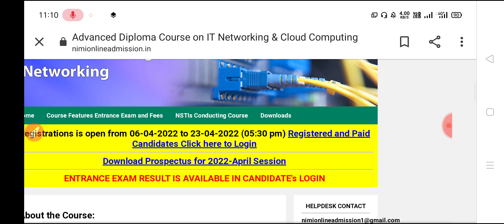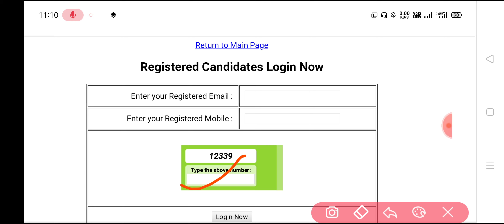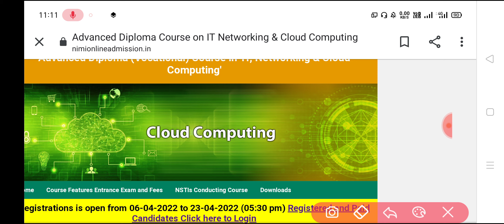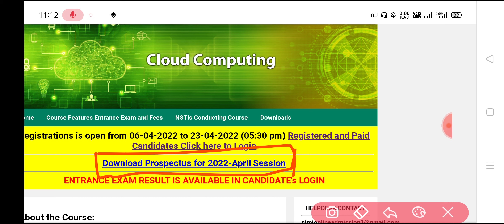ADIT(IBM) Entrance Result Out | ADIT Course Result 2022 out | Check Your Score Now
Related Tags-